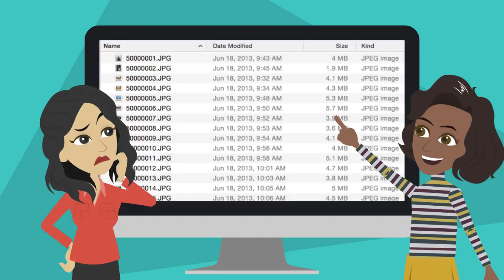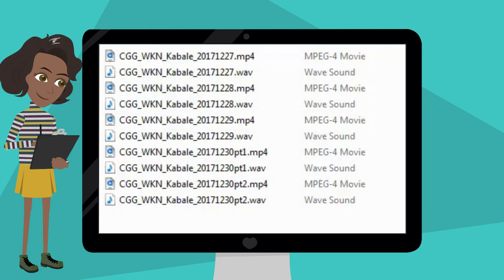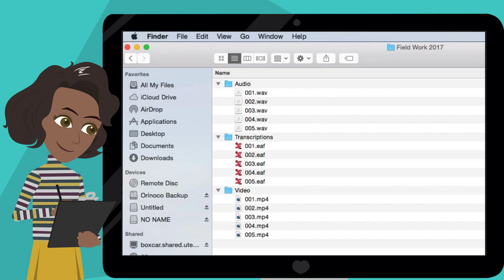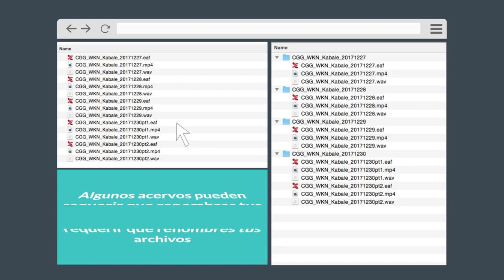Organizando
El tema de hoy es cómo organizar tus datos para un acervo y cómo esta organización podría diferenciarse de tu organización personal. En este video vamos a hablar sobre qué considerar cuando organizas tus datos de documentación de lenguaje para depositar en un acervo.

Este material se basa en trabajo apoyado por la National Science Foundation bajo la subvención número BCS-1653380. Cualquier opinión, conclusión, recomendación o hallazgo expresado en este material es de los autores y no refleja necesariamente las opiniones de la National Science Foundation.